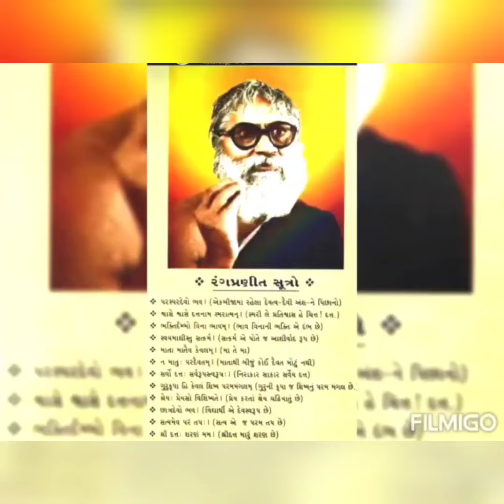પત્ર-99 | શ્રી રંગ-પત્રમંજુષા